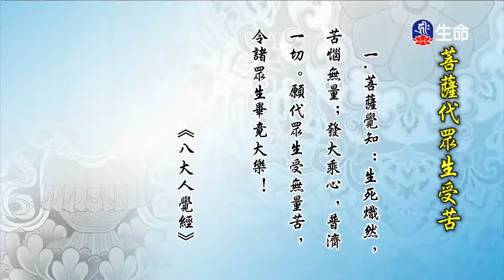菩薩代眾生受苦-01-1_海濤法師弘法講座(國台)_(lifetv_20201110_10：00)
海濤法師弘法講座(國台)_菩薩代眾生受苦-01。